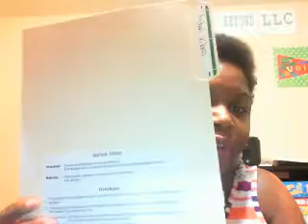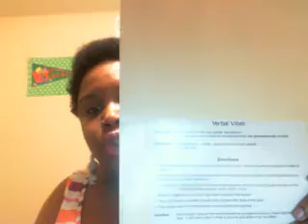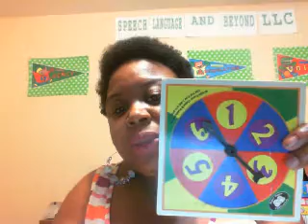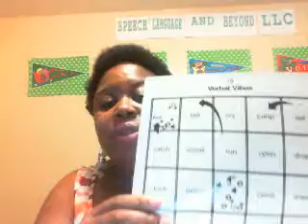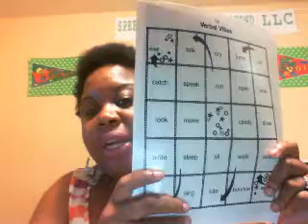Speech Therapy Language Techniques for Verbal Expression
A short speech therapy video for children with expressive language problems such as using verbs in sentences. Also ways to extend this activity to other problematic language areas: such as figurative language, sentence structure, and fluency skills.